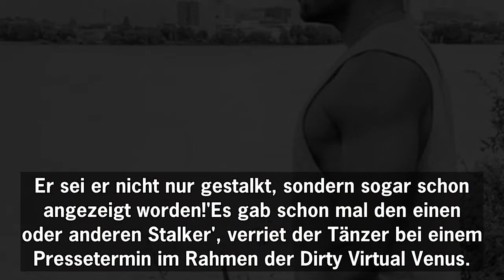"Bis zur Anzeige": SixxPaxx-Star Jayden Yard hatte Stalkerin